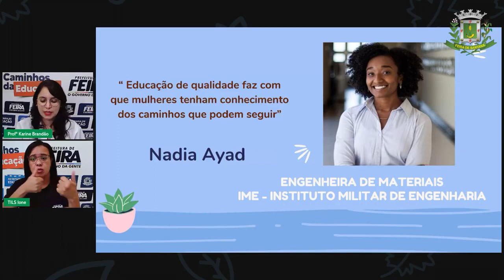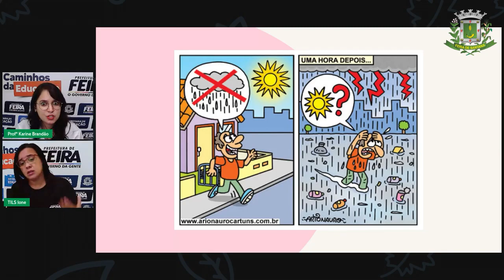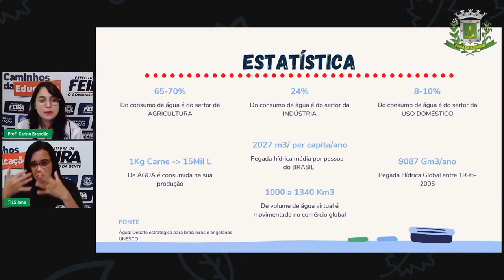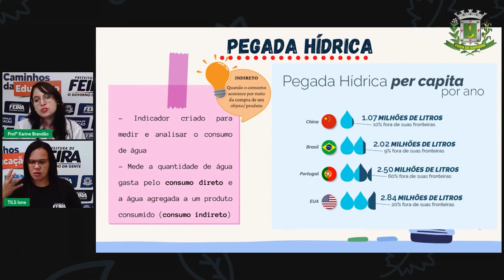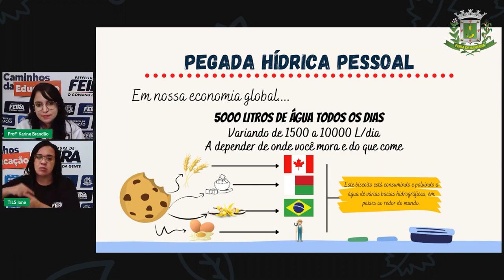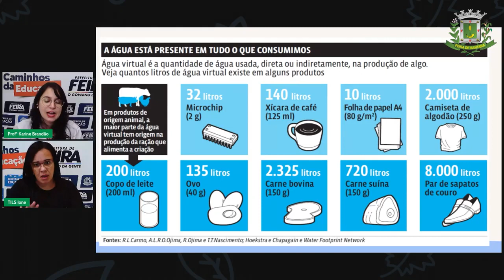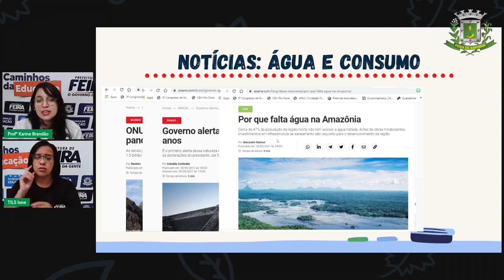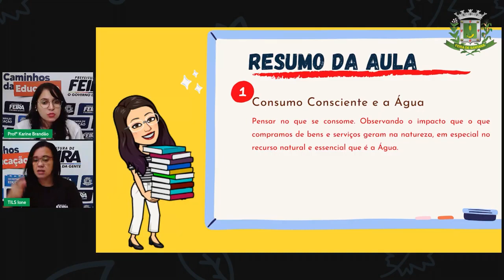2º SEG ESTÁG IV AULA 35 CIÊN Água e consumo consciente KARINE